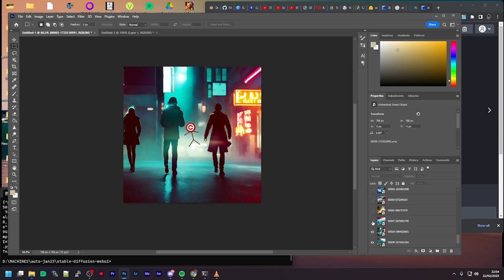Glitchstick model - How it was made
Image Data set Glitched using Audacity